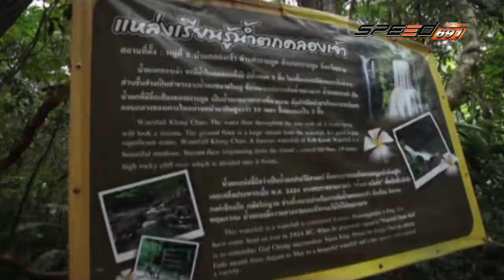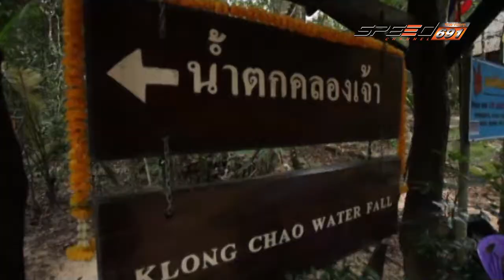Super Fast T28 OA 12 01 60 B2